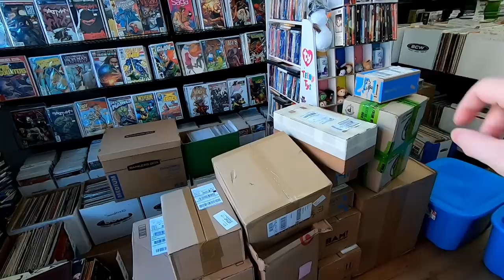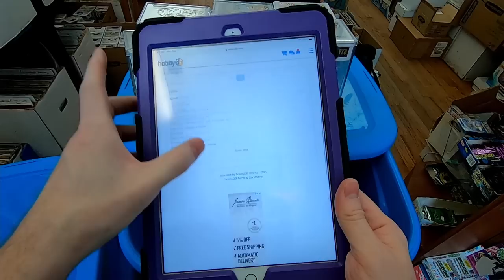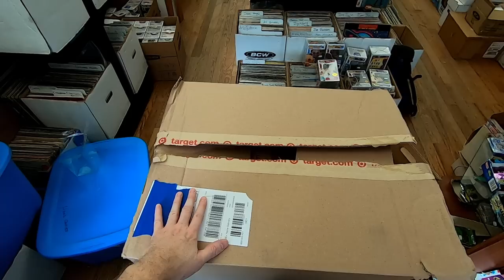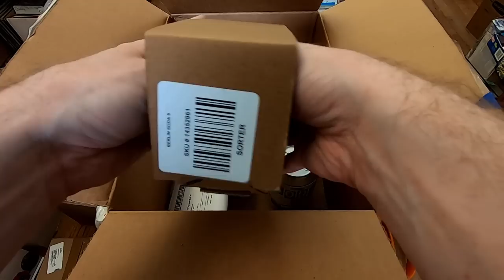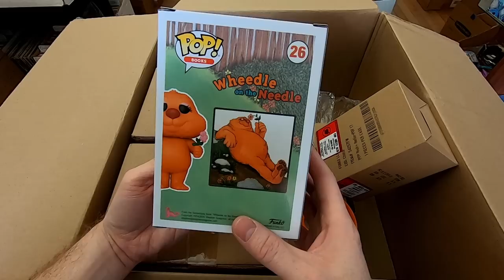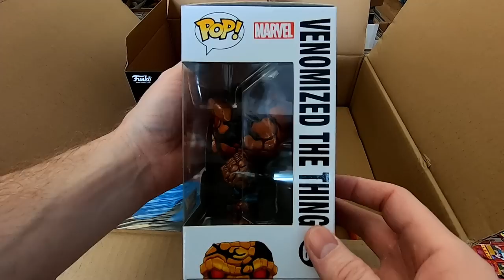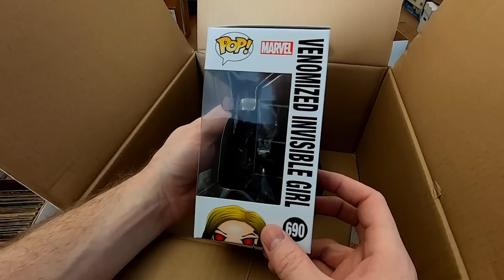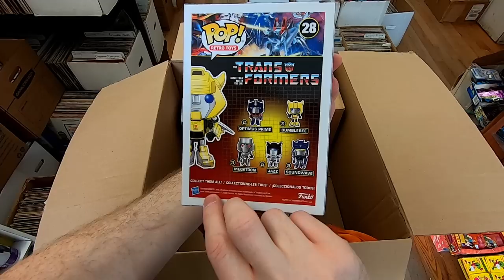I purchased this $310 Funko Pop Grail Chase Figure + This Amazing Art Work for the cool kid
In this video I purchase a sweet collection of Funko Pops with a few awesome grails figures in it.  I go through all the boxes and show you all the Funko Pop figures in the collection.  I also open up a ton of Funko Pop retail purchases and a few other fun packages full of cool stuff.

Watch as I sort through all the boxes and price them out for my store.  Tons of cool new Funko Pops.

See which Funko Pops I will be selling and which Funko Pops I will be keeping for my  Collection.

If you like monsters and pop culture villains check out the art of James Wrona

Thank you so much for the wonderful artwork Brandon.  Check out his Instagram

PopFuzz
123 Wythe Ave